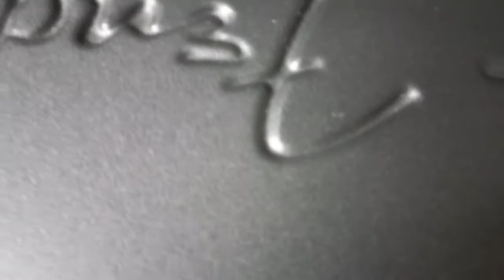USA Fender Elite HSS Shawbucker Stratocaster 2016